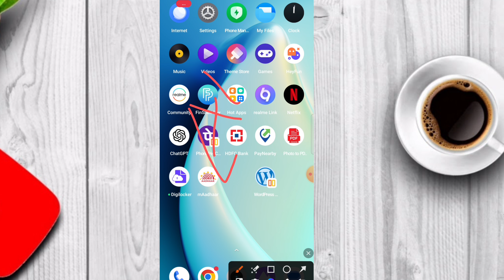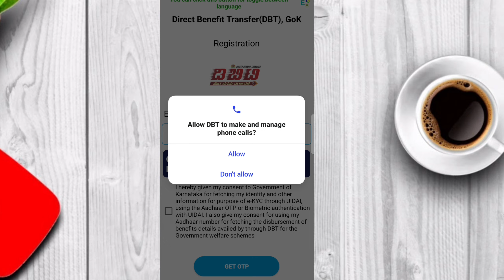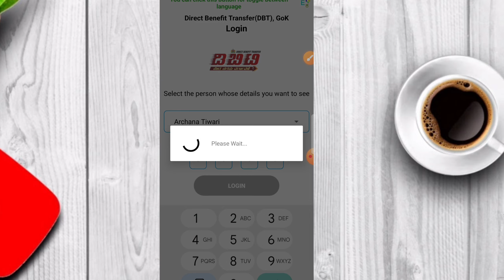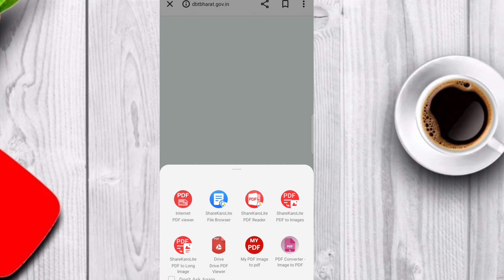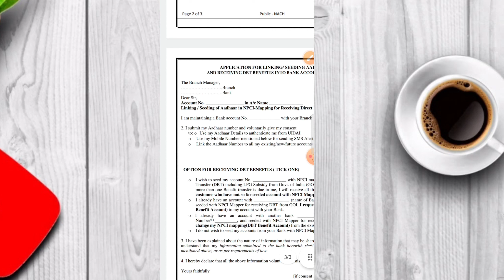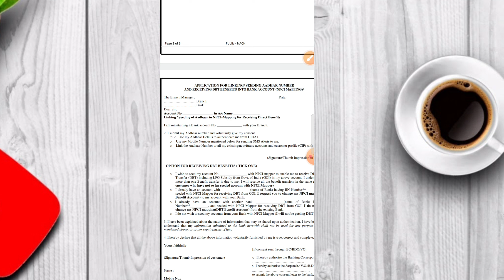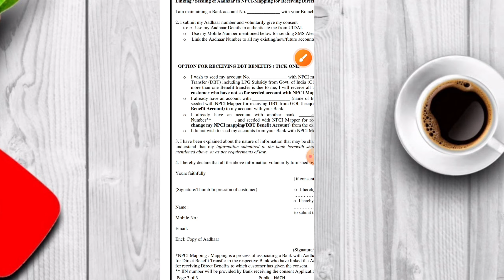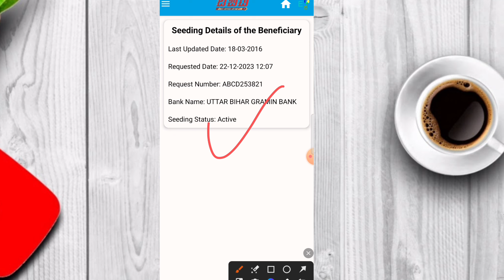NPCI DBT Link Kaise Kare || NPCI Aadhaar Bank Link Kaise Kare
Bank Account Aadhar Link Online
npci link to bank account kaise check kare, npci aadhaar bank link kaise kare
dbt account link kaise kare